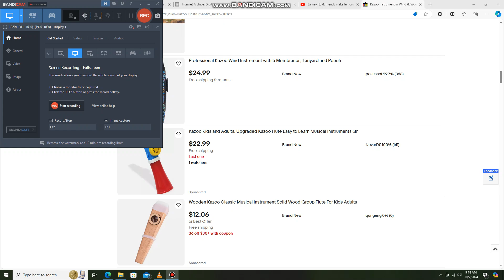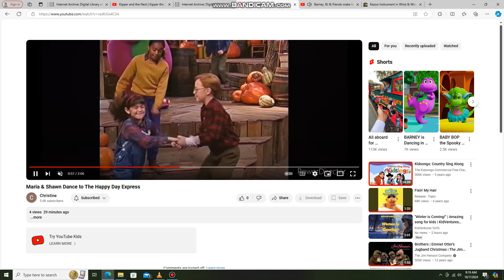Maria and Shawn Dancing to Did You Ever See A Lassie